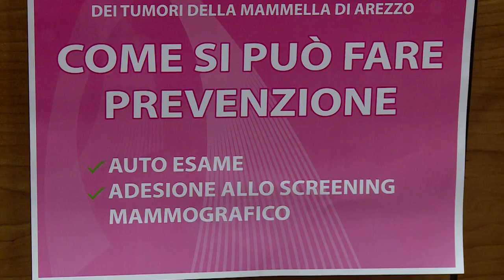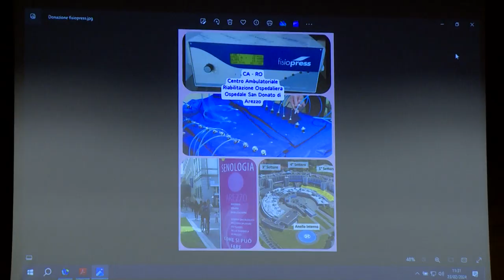Cancro al seno, dal Calcit un dispositivo per la pressoterapia donato al San Donato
Un dispositivo da impiegare nel percorso di riabilitazione post-operatoria delle donne operate per cancro al seno. È quello che Calcit Arezzo ha donato al Centro Ambulatoriale di Riabilitazione Funzionale del San Donato di Arezzo insieme a quattro cyclette che sono state distribuite fra l’ospedale della città e le sedi di Monte San Savino e di Subbiano per un valore complessivo di 12 mila euro.